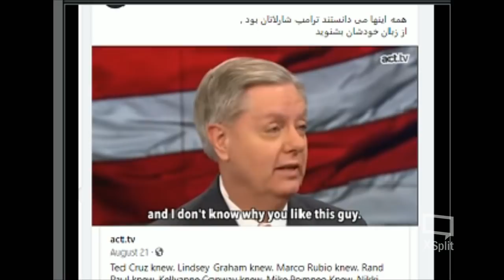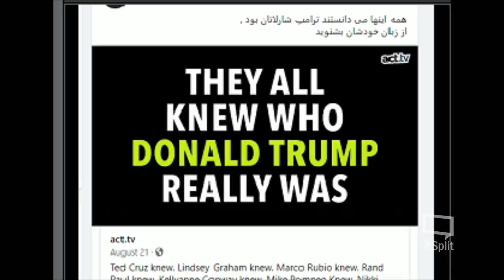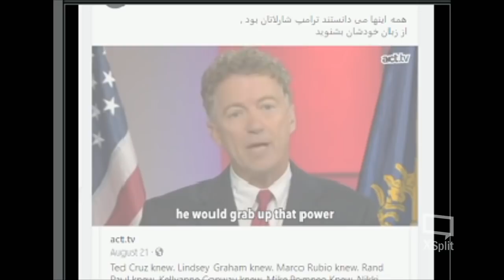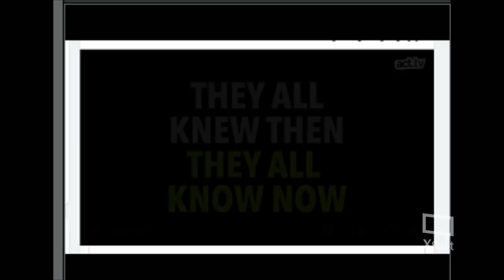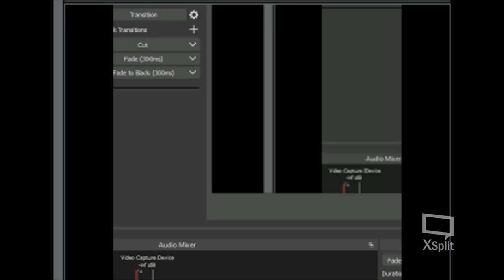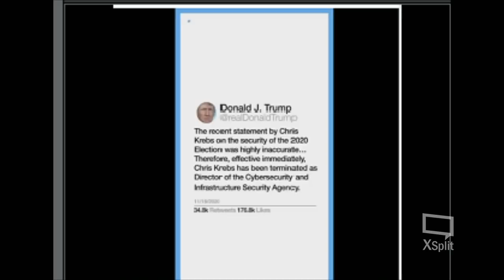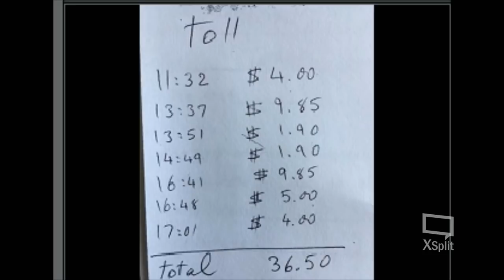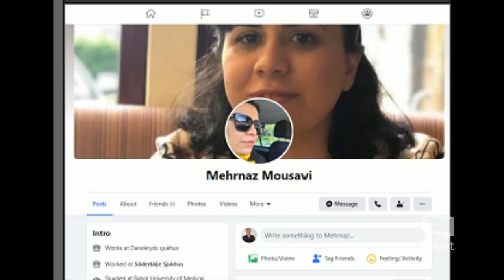Sorbi 2020 - 12 - 25 * Persian TV * Mehrnaz Mousavi * ​سربی با مردم ​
آیا خامنه ای واکسن مخصوص  یا معجونی مخصوص برای مقابله با ویروس کرونا دریافت کرده است ؟
خانم مهرناز موسوی  از سوئد  در اینباره صحبت میکنند .